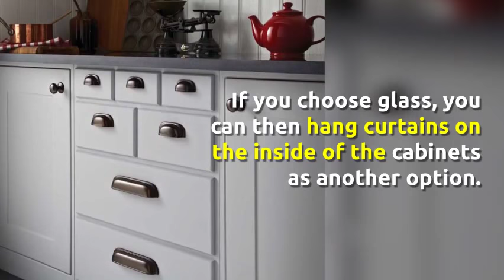How to Replace Kitchen Door Handles in Nottingham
Kitchen doors can be more aptly described as kitchen cabinet doors. If you are looking for a relatively inexpensive way to give your kitchen a new look, then changing your kitchen cabinet doors could be a good way to go. There are many possibilities. First, you could just replace them altogether with replacement doors. You can purchase cabinet door fronts anywhere you can purchase cabinets and they are not as expensive as the entire cabinet. If you are only looking to make cosmetic improvements to your cupboards and you are happy with the sizes and placements of your current cabinetry then this is a good choice.

If you are a little handier and you want to try to update your cabinet and drawer fronts on your own then you have many different options. One is strip the stain or paint that was on them originally and re-stain them or paint them a different color. One popular technique is to paint the center of the cabinet fronts one color and the outside another. If you pick a lighter color for the inside and a darker one for the outside then it gives the impression that the inside is indented.